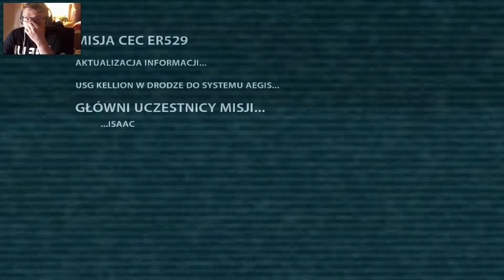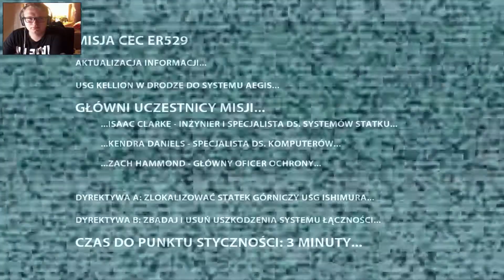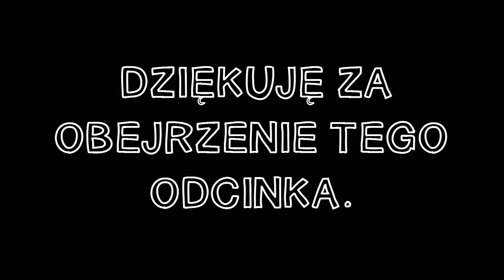Dead Space - #1 I Na pomoc statku Ishimura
● Piąta nietypowa gra poboczna - Dead Space

● Misje wykonane : "Nowe Transporty" ,  "Intensywna terapia" (nie skończona)

Zostaw po sobie komentarz :)

► NAGRANO ZA POMOCĄ : ACTION
► MONTAŻ FILMU : CAMTASIA